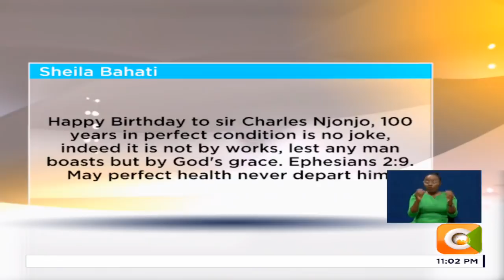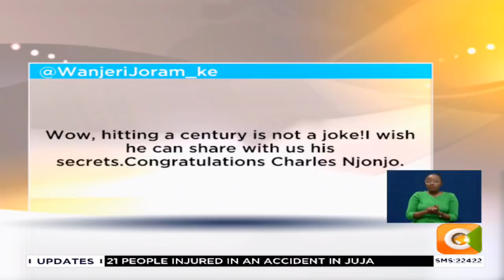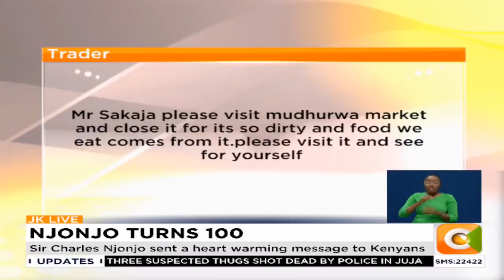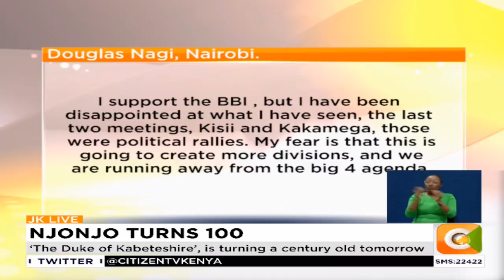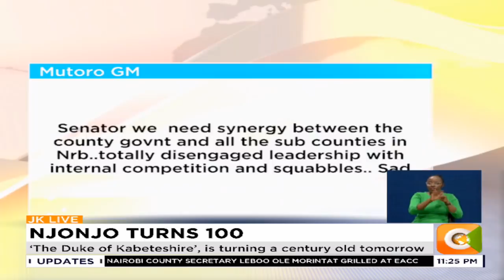Njiru: Njonjo was instrumental in getting Safari Rally into World Championship in 1978 [Part 3]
Njiru: Njonjo was instrumental in getting Safari Rally into World Championship in 1978